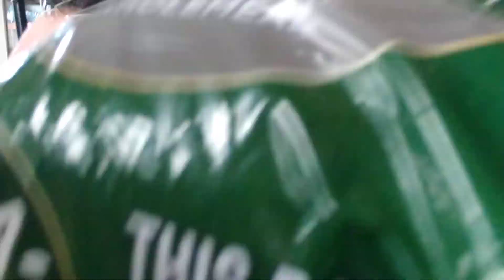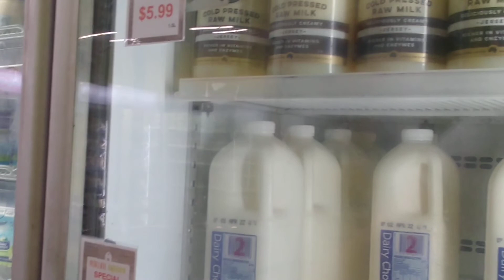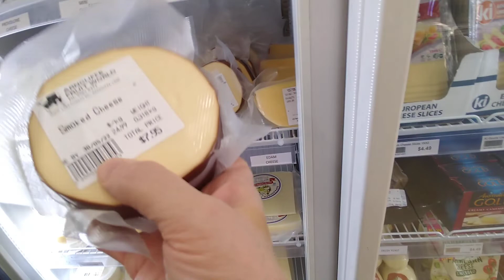28 March 2022